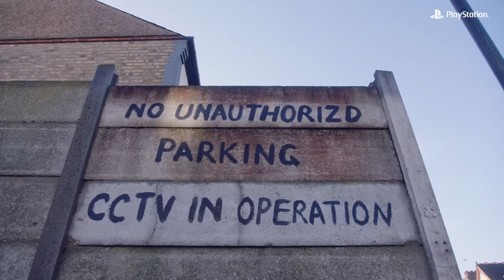How We Play | Ep1: Ghana | Ft. Big Zuu & Alisha Lehmann | Presented By PlayStation​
PlayStation UK sent @ItsBigZuu and @lehmann_alisha to the homes of three UK football fans to experience match day, their way. Expect football, food and FIFA 23 on PS5. This is HowWePlay. First up: Ghana 🇬🇭